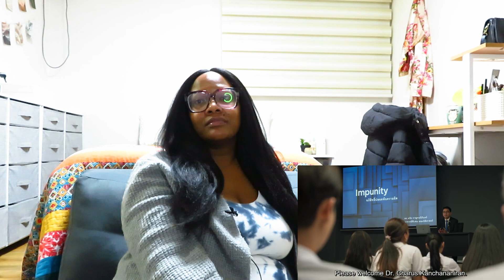NOT ME เขา...ไม่ใช่ผม | EP.4 REACTION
I have so many people on my suspects list but all of them are probably wrong LOL...everybody is SUSPISH!!